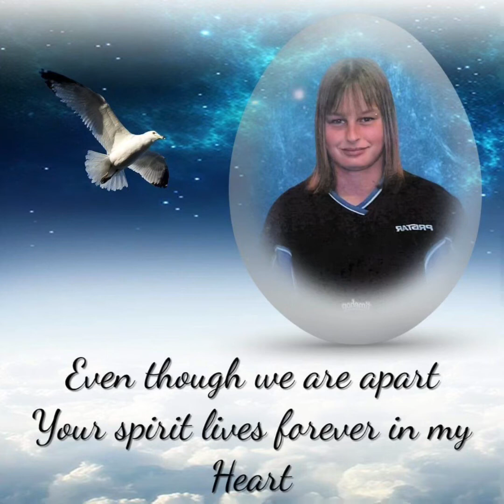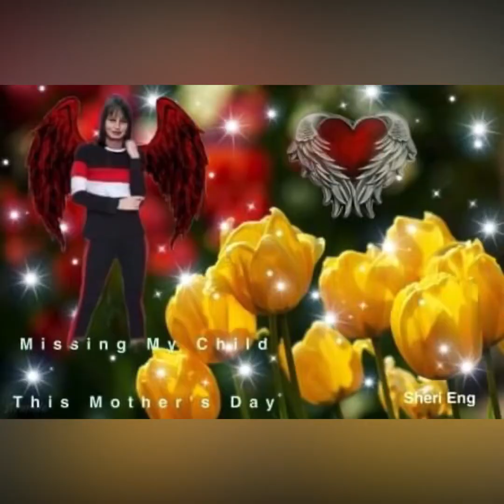In Loving Memory of Kelly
Song: Dancing with the Angels
By: Monk & Neagle